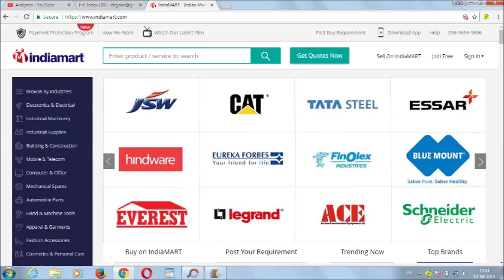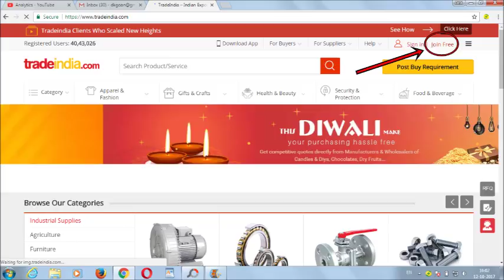Ghar baithe apna product kaise sell kare cash me Business at home